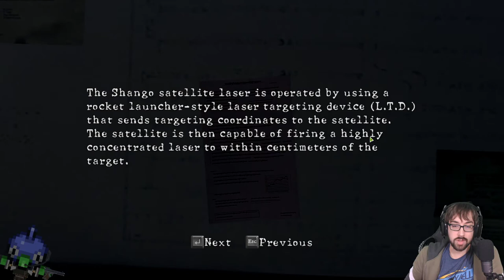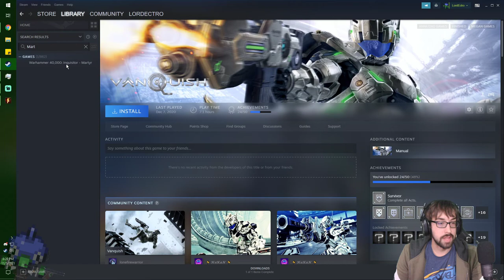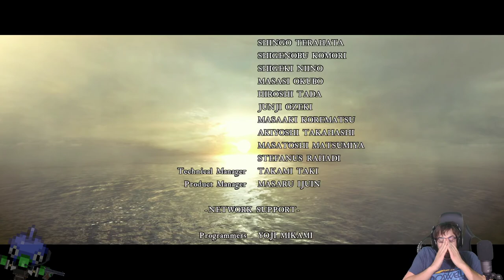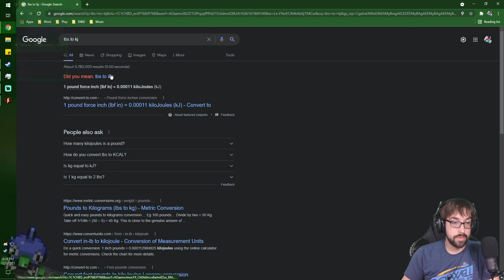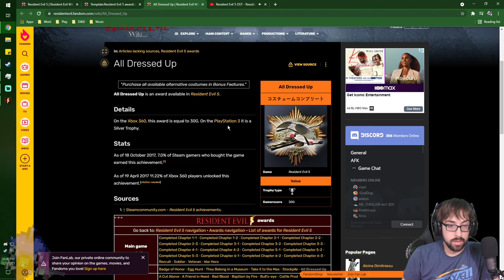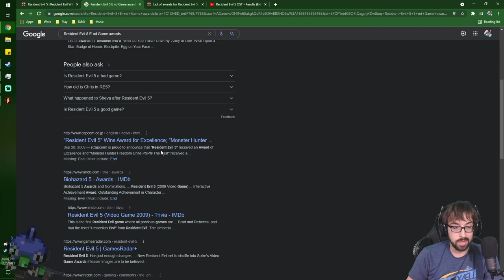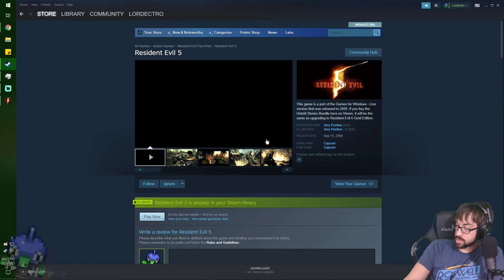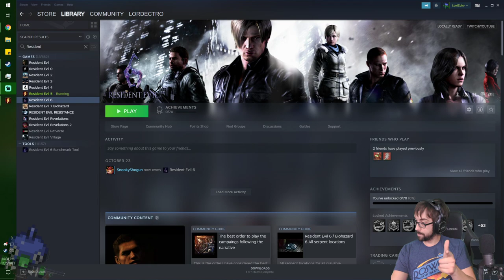Dealing Out the One Two Combo! – Resident Evil 5 Stream 4 – LordEctro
Without Glitches to stop us, now we have access to all sorts of heavy weaponry and more importantly: PAUNCHING!